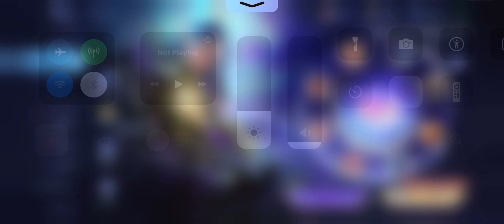Review event skin Lesley tahunan modal 250dias dapat banyak kah? Worth it atau tidak ?